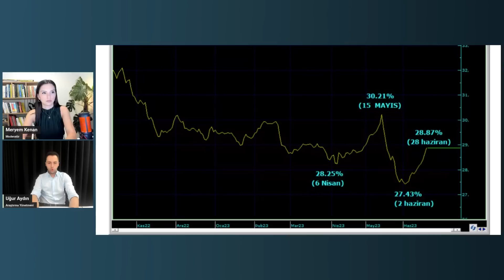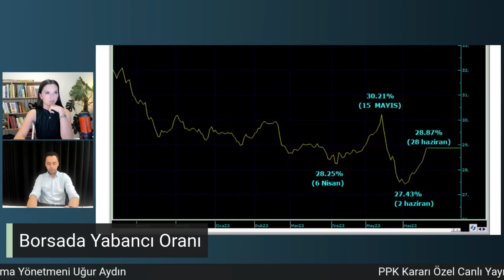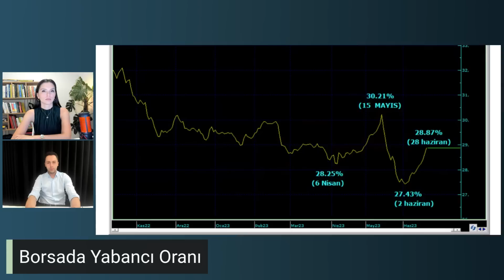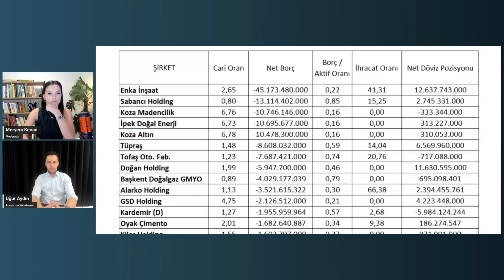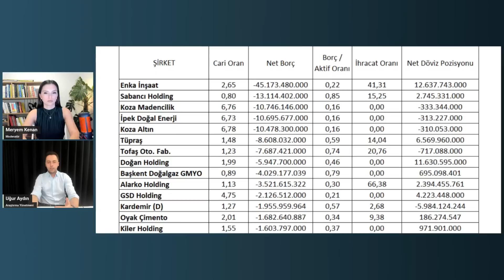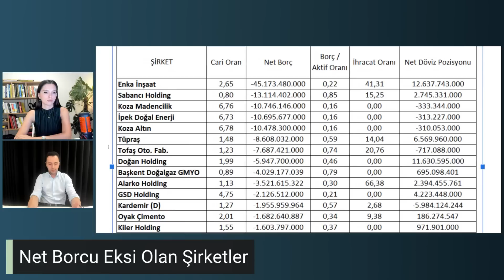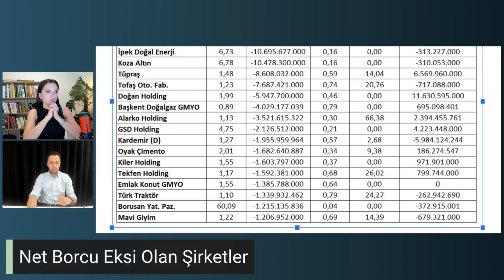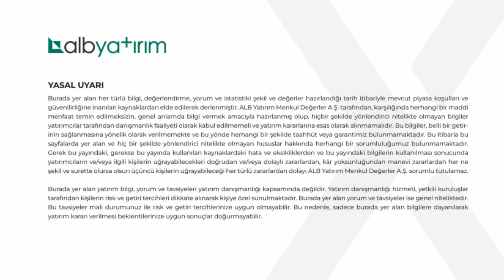Faiz Artışına Dayanıklı Olabilecek Şirketler | Uğur Aydın ile Borsa Analizi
Ticari kredi faizleri yukarı giderken en az olumsuz etkilenecek şirketler hangileri? ''Faiz - Borsa'' ilişkisi odağında, artan yabancı oranlarını ve endeksin yönünü Araştırma Yönetmeni Uğur Aydın, Meryem Kenan moderatörlüğünde değerlendiriyor.